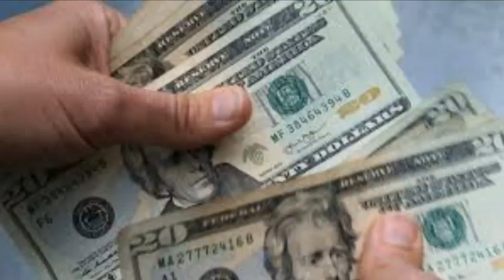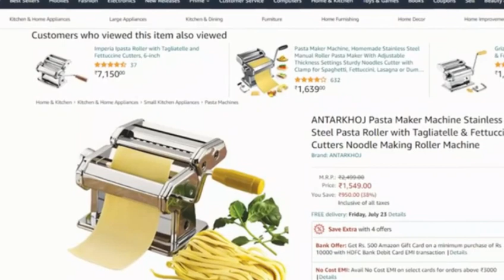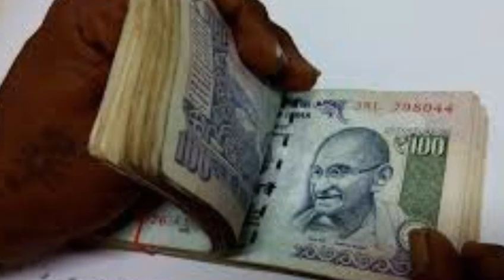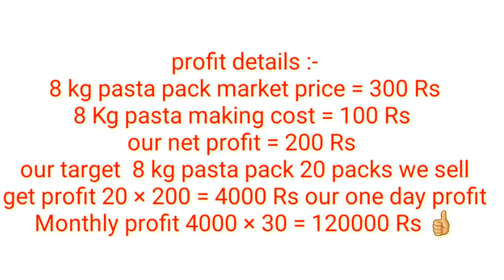Low Investment 1600 Rs And Get Very Very High Profit 120000 Rs Small Business Idea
Tamil Export News வழங்கும் 1lakh பரிசுத் தொகை மற்றும் மாதம் மாதம் பரிசு மழை வழங்கும் திட்டம் விவரம் அடங்கிய Video Link :-

low investment trading app
online work
online business
business tamizha
business techy tamil
b 4 u tamil business idea
namum business saialam
365 tamil
business build guide
India money tamil
daily life tamil
agavai tamil thozhil palagu
Business  tips tamil
vibrations of mind tamil
blue men business ideas in tamil
business guide tamil
business boss vanika vazhikati
thozhil guru
positive Mindset tamil
Tamil thozhil
reselling business in tamil
reselling business